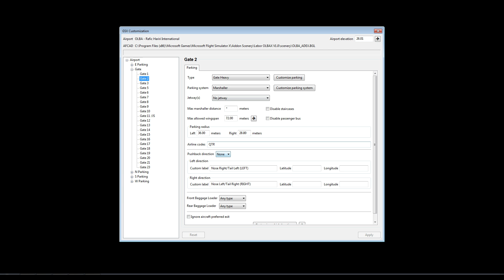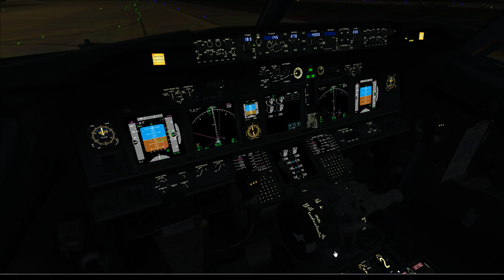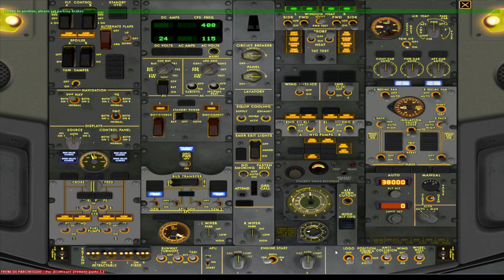OLBA EHAM dep